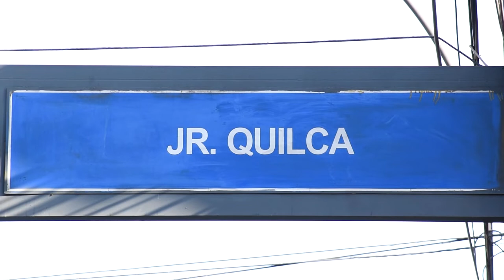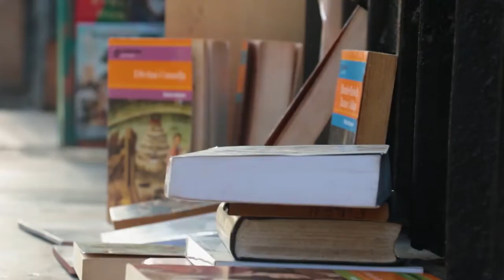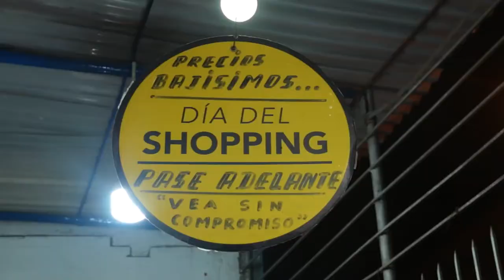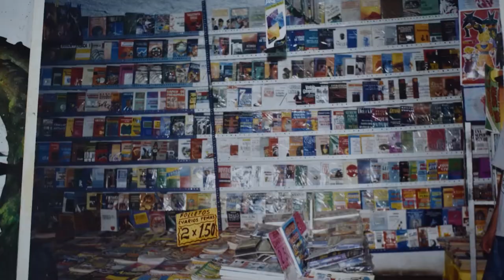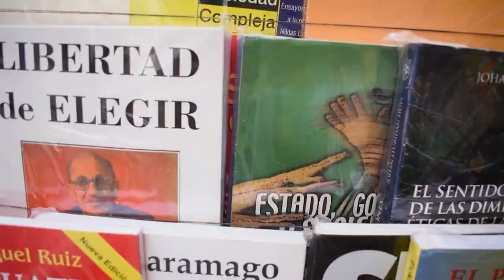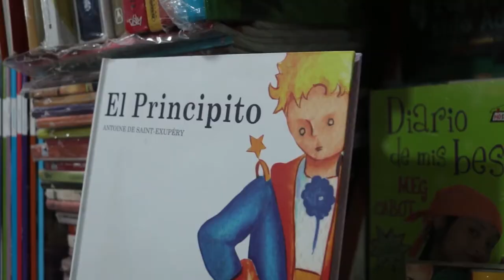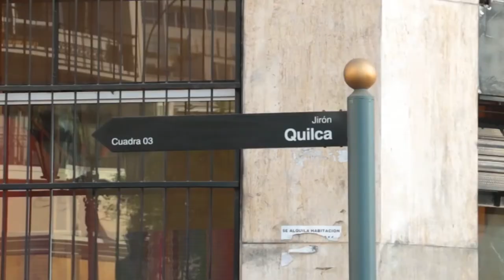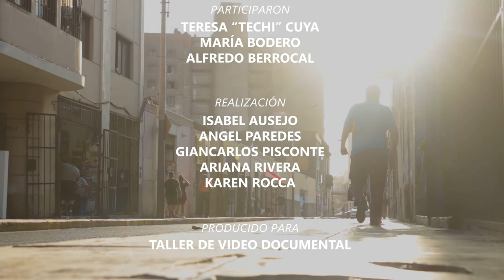"ENTRE LIBROS Y CALLES" - Documental del Jr. Quilca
Documental sobre una de las calles más concurridas de Lima caracterizada por la venta de libros, que pese al avance de la tecnología, aún sigue gracias a los amantes por la lectura. Calle llena de tesoros e historia.